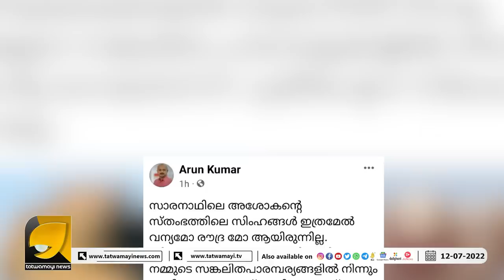കേന്ദ്ര വിദേശകാര്യമന്ത്രിയുടെ കേരളത്തിലേക്കുള്ള വരവിൽ പിണറായിക്ക് മുട്ട് വിറയ്ക്കുന്നതെന്തിന് ?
അശോക സ്തംഭത്തിലെ സിംഹങ്ങൾ ഇനി ഗർജ്ജിക്കുക തന്നെ ചെയ്യും! അരുൺ കുമാറിനെന്താ ഇത്ര ചൊറിച്ചിൽ? | ARUN KUMAR